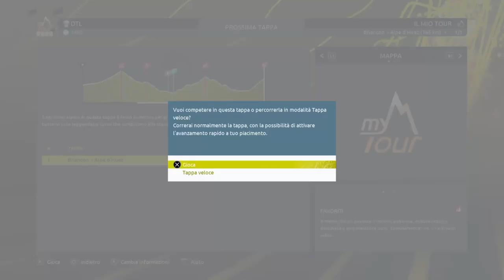Dedicato a Marco Pantani : ALPE D'HUEZ - Gameplay Tour de France 2022 PS4/PS5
Gameplay dedicato al grandissimo Marco Pantani, il "Pirata". Nel giorno di San Valentino, a grande richiesta ecco un gameplay su Tour de France 2022 con la leggenda Marco Pantani. Giocheremo la tappa dell'Alpe d'Huez, salita dove tutt'ora il Pirata detiene il record di scalata.

Console: PS4